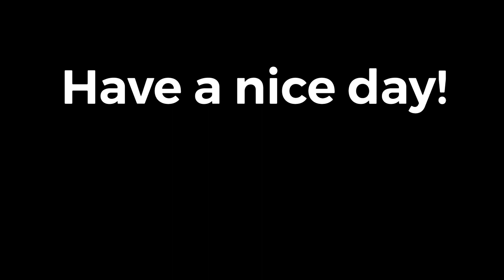Valentine’s family dinner